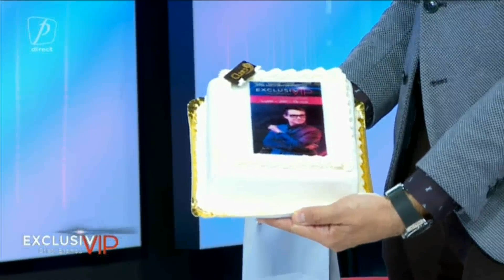EXCLUSIV VIP CU CRISTI BRANCU 9 MARTIE 2021 EDIȚIE INTEGRALĂ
INVITAȚI: MĂDĂLIN VOICU ȘI ADRIANA, CORNELIA ȘI LUPU REDNIC, ASTROLOG CRISTINA DEMETRESCU